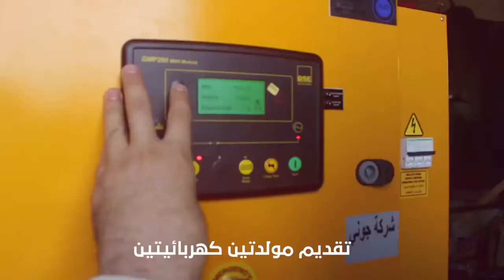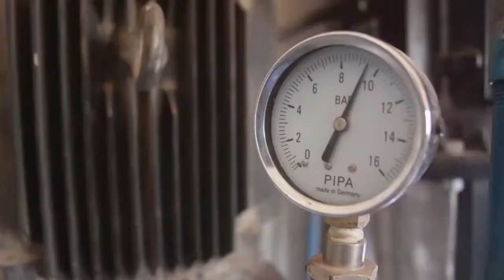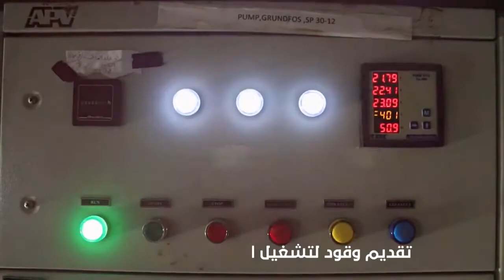مشروع المياه في ريف حمص الشمالي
المنفذ من قبل هيئة الإغاثة الإنسانية